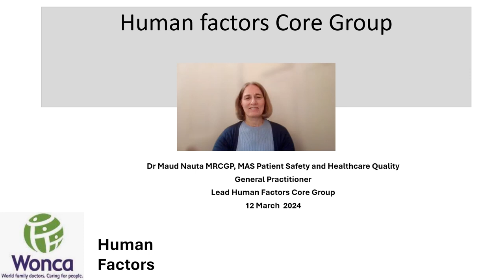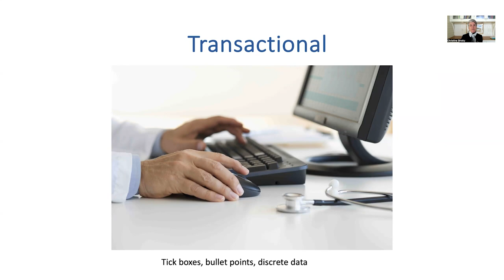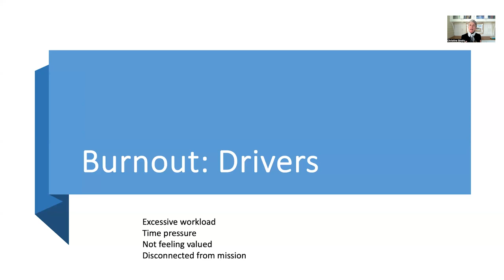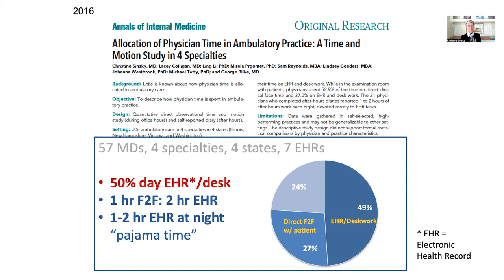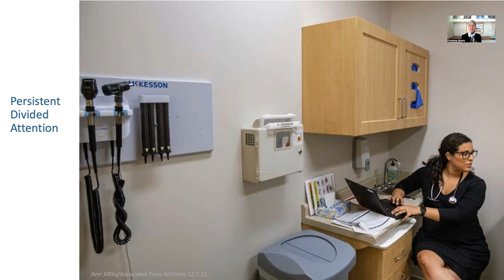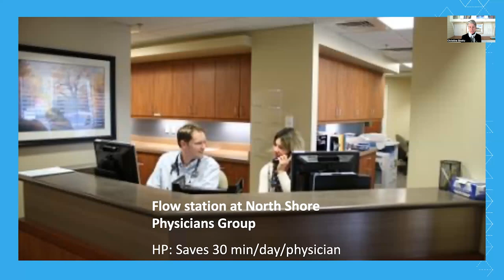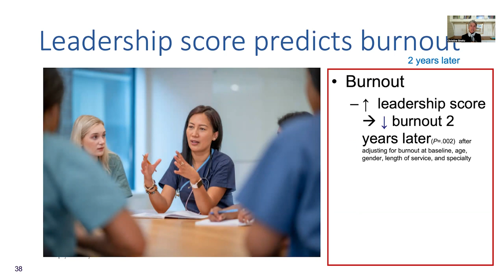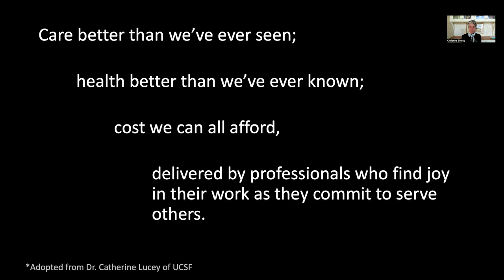Dr Christine Sinsky on Human Factors Science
The second webinar in our Human Factors Science webinar series
Topic: Creating a Manageable Cockpit for Clinicians - Fixing the Workplace, not the Worker
Speaker: Christine Sinsky MD, Vice-President of Professional Satisfaction at the American Medical Association.

Watch WONCA Working Party on Quality and Safety's second webinar in our series focused on the role of Human Factors Science in enhancing primary health care. We had the honour of welcoming Christine Sinsky MD, as our distinguished speaker. In this session, Dr. Sinsky shared her expert insights on “Creating a Manageable Cockpit for Clinicians - Fixing the Workplace, not the Worker.” This discussion highlighted how Human Factors science can effectively reduce burnout among healthcare professionals and substantially improve primary health care globally.

Podcast interview with Dr. Melinda Ashton about Getting Rid of Stupid Stuff from last month